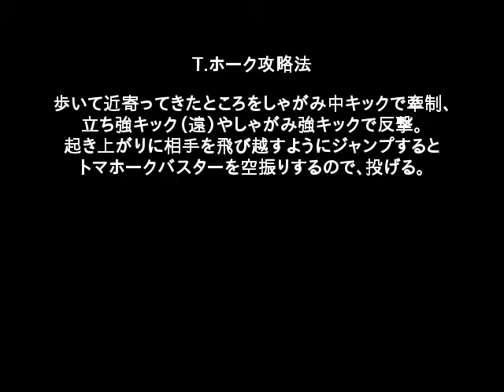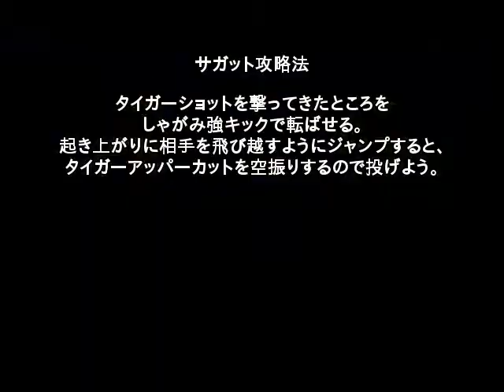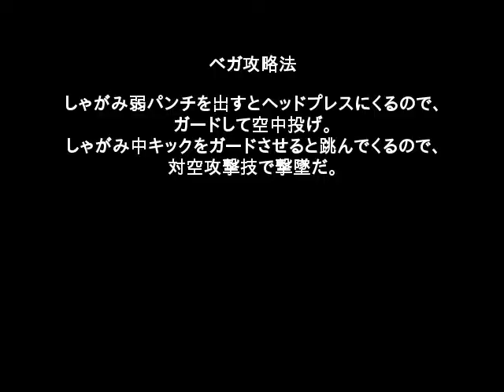SFC スーパーストリートファイターII CUP（レベル8）攻略 チュンリー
スーパーファミコン版スーパーストリートファイターIIのCPU戦です。
リュウが一番うまくできました。